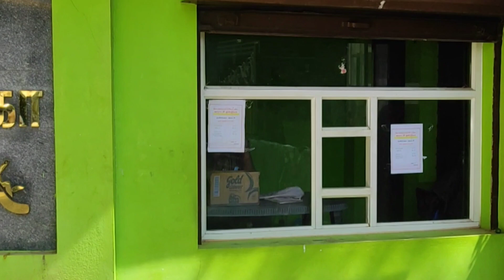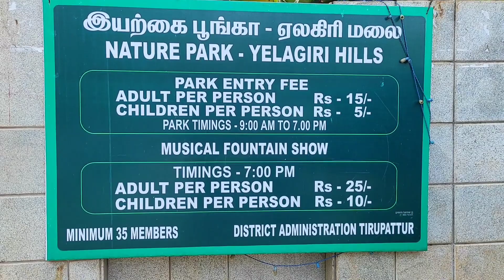NATURE PARK - YELAGIRI HILLS! BOAT HOUSE PARK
@rkviewstamil NATURE PARK YELAGIRI HILLS  BOAT